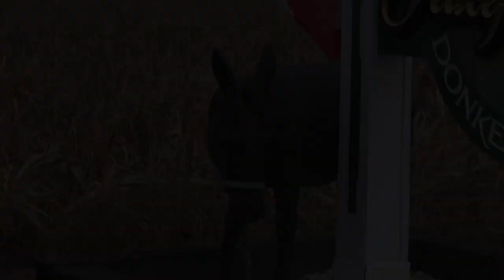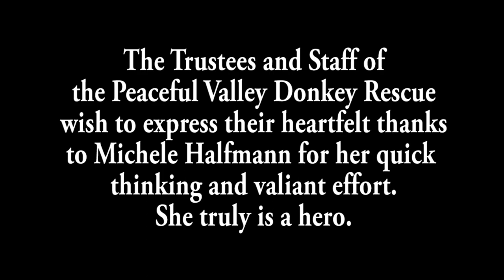The Accident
The Last Burroman: A tractor accident almost claims the life of the boss-man.